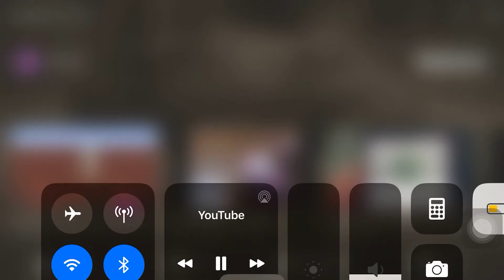Duncan Blow Up when derail and other stories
Oh yeah YouTube 😎